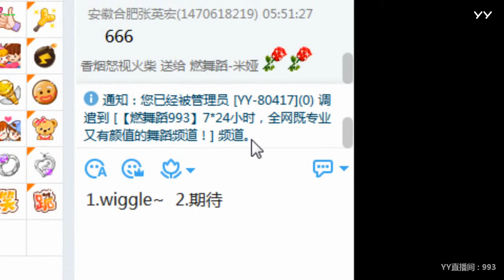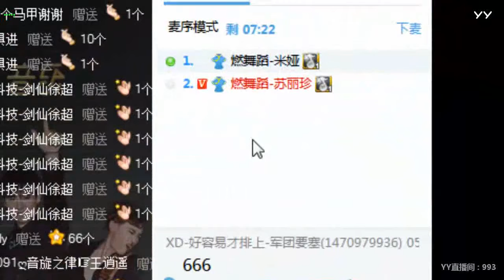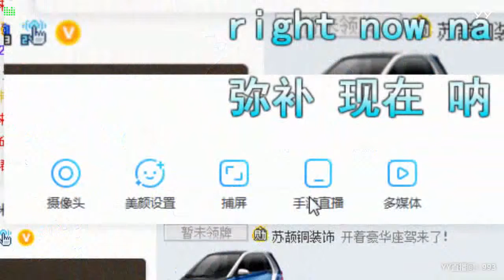【YY LIVE】【燃舞蹈】【Douyin】【Tik Tok app】【抖音】【KPOP Dance】【Hot Dance】 YY LIVE 米娅